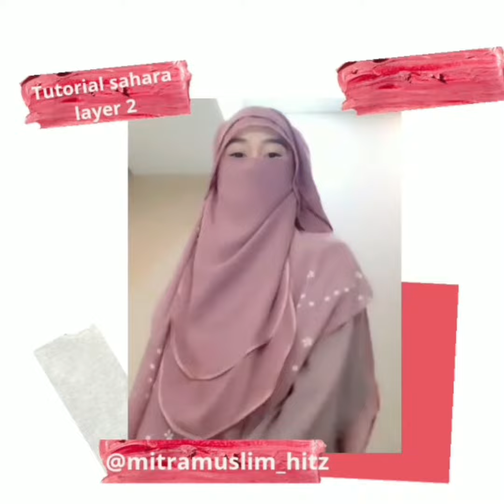TUTORIAL SAHARA LAYER 2 BY MITRA MUSLIM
Bismillaahirrahmaanirrahiim.

*Niqab Sahara Double Layer*

✔️ Bahan Warna HITAM (Jetblack) Chiffon Sakura / disebut Aritachi No 1.
✔️ Bahan Warna LAIN Chiffon Silky Grade A (Premium)
✔️Karakteristik kainnya sangat lembut, adem, jatuh, breathable, dan nyaman saat dipakai.
✔️Jahitan rapi dan halus ( standar butik ).
✔️Tidak ada jahitan di bawah mata.
✔️Jahit tepi menggunakan list bisban.
✔️Ukuran Layer Depan 38 cm x 48 cm (Ukuran besar menutupi dada)
✔️Terdapat logo Mitra Muslim sebagai pemanis di bawah kanan menggunakan swarovski.